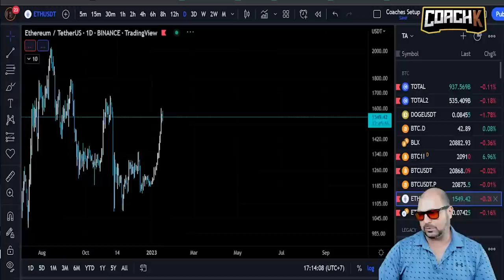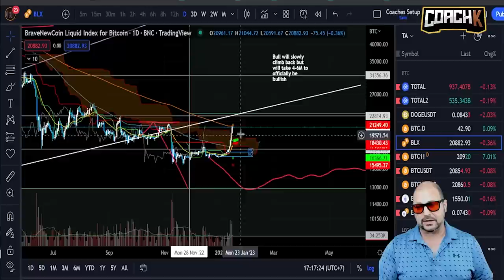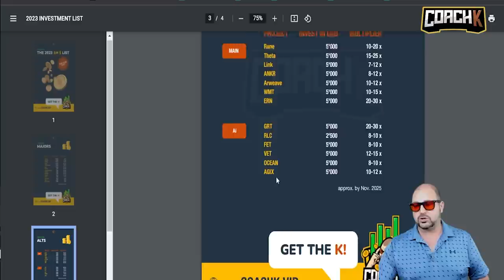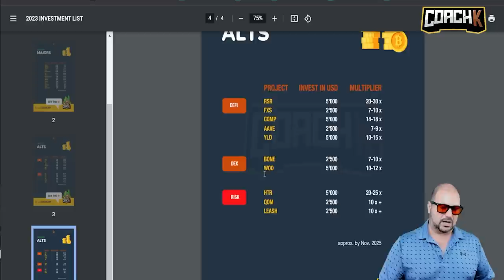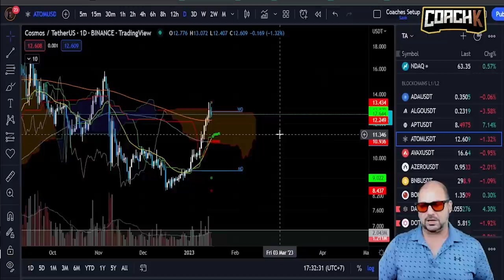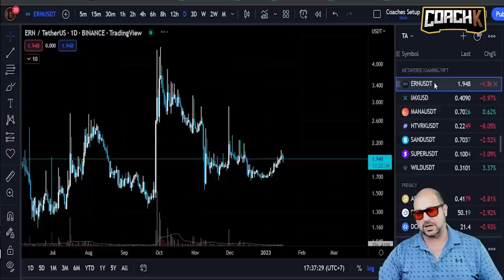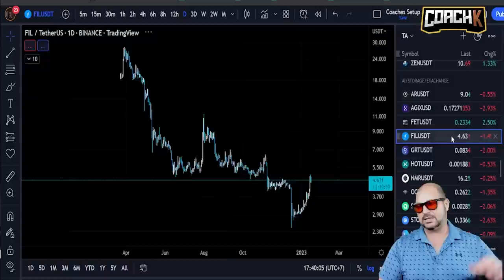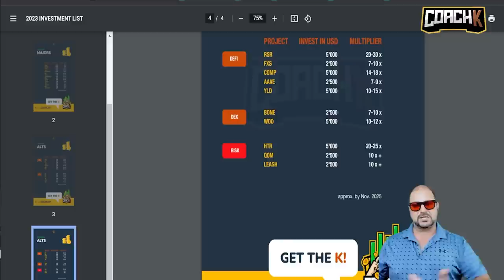How to make a Million Dollars!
I just completed a list of what I think are the best projects that currently exist. These have potential and have proven the test of time and 95% of them are fully distributed so you won't be exit liquidity, on top of that I have picked highly liquid projects.

0:00 - Intro
1:01 - Bitcoin relief rally?!
4:54 - Same setups on Ethereum
6:35 - Halving cycle patterns
8:16 - The Million Dollar List: L1s, L2s, Majors
11:10 - Alts: Services and AI related
14:11 - Alts: DeFi, DEXes and high risk plays
18:18 - Charts: Algo, Aptos, Atom, Avax, BNB, DOT, KDA, FTM
21:51 - Near, QNT, Rune, SOL, Theta
24:15 - ERN, RLC, AGIX, FET, GRT, Ocean, VET, WOO
28:22 - Aave, Comp, RSR, YLD, Ankr
31:34 - See you next week, check out the Club!

For all the information you need on the Millionaires CLUB - Visit us here: coachk.vip

BTC: 15VXZJziNZGFRzqxSWLKJxF4YBJG6hp8RK
ETH: 0xC1ba9285ACBae7dC403153F9E5c2B4108AB5ACdc